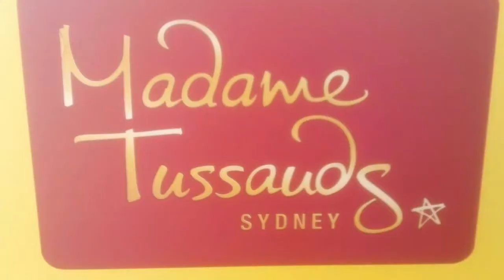World Leaders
World Leaders julia gillard john howard victor chan ghandi queen elizabeth II  barack obama president USA  Governor-General Quentin Bryce  King Jigme Khesar Namgyel Wangchuck  President Hu Jintao  President Joachim Gauck    President Michael D. Higgins     Eveline Widmer-Schlumpf (Pres.), Ueli Maurer (VP), Doris Leuthard, Didier Burkhalter, Simonetta Sommaruga, Johann Schneider-Ammann   President Trương Tấn Sang  Prince Hans-Adam II     Pope Benedict XVI  King Tupou VI   President Pranab Mukherjee    O le Ao o le Malo Tufuga Efi Prime Minister Tuilaepa Aiono Sailele Malielegaoi   San Marino  President Vladimir Putin